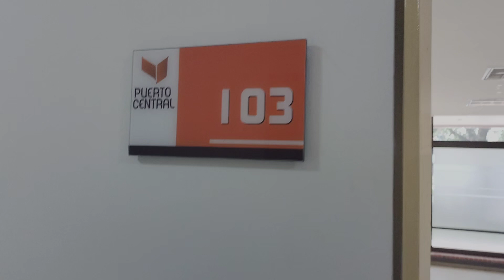OFICINA EN ARRIENDO EN FONTIBON ATAHUALPA / AT0379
Local en arriendo ubicado en fontibon atahualpa, cuenta con un área de 70 mts2, cuenta con baños comunales, tiene una excelente iluminación natural, la vista es al exterior, colocación en el primer piso, el edificio está ubicado en zona comercial cerca al aeropuerto el dorado a una cuadra de la parada del alimentador, vías de acceso calle 23, av ciudad de cali y calle 26. para mas información yan fabio quiroga al celular yo whatsapp , al correo yan.quirogainmobiliariasaliadas.com y dejar sus datos en contactar al anunciante